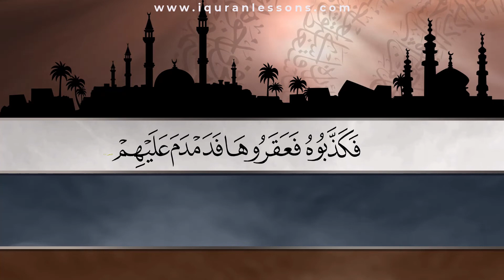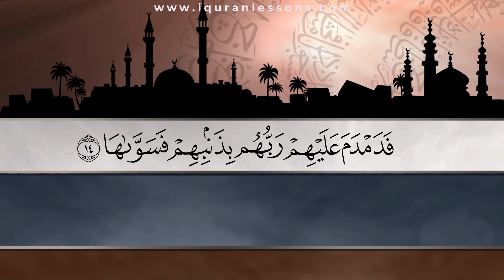Surah Ash-Shams - سورة الشمس مكررة كل آية سبع مرات بصوت الحصري المعلم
Courses we offer Online:
#  Quran Reading
 # Tajweed Rules
 # Applied Tajweed
 # Quran Translation
  Learn Surah Ash-Shams for kids
Learn and Memorize Surah Ash-Shams with English translation and transliteration  repeated 7 times each Ayah by Al-hussary. Learn Surah Ash-Shams  with tajweed
surah_Ash-Shams
Learn _Quran
Al Hussary
Tajweed Quran
Hafs & Asim
سورة الشمس  مكررة كل اية سبع مرات بصوت  الحصري  لمساعدة المتعلم في اتقانها
الحصرى_ المعلم
سورة -الشمس
# الشمس   - مكررة